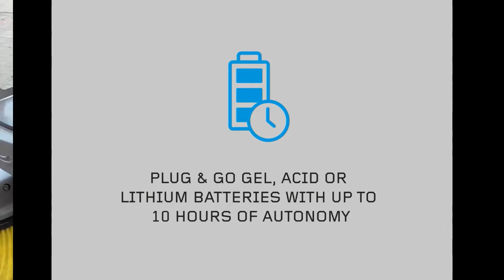MaxVac Electra 2.0 NEO - 100% Electric Street Sweeper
Being Green is staying Clean!

Electra 2.0 NEO Sweeper - Compact design, electronic drive systems and controls, zero emissions and low running costs. Ideal for cleaning city centers, pedestrian areas, cycle paths, or any indoor or outdoor environments in general.